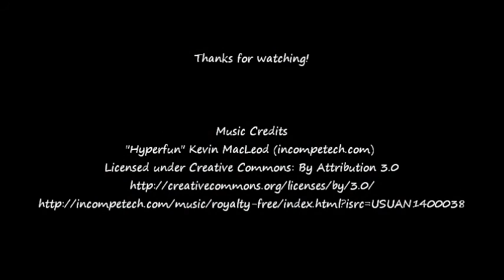Gelli Print Washi Tape (Inspired by Cat Hand)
DIY Gelli print washi tape, inspired by Cat Hand.
Please visit her awesome channel!